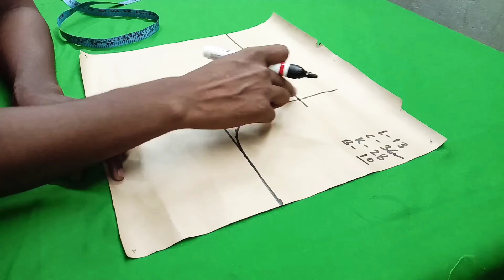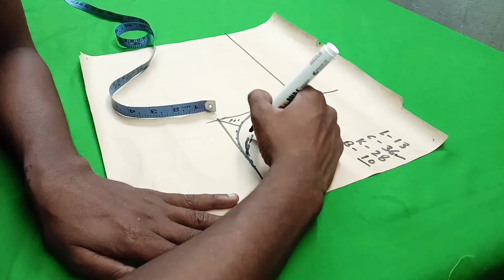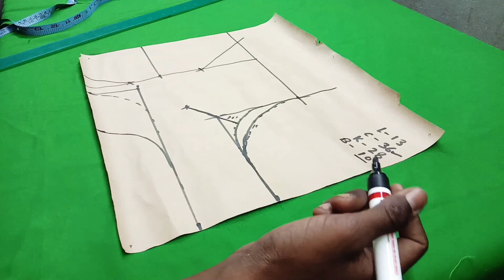blouse ki cutting।।blouse ki cutting kaise karen